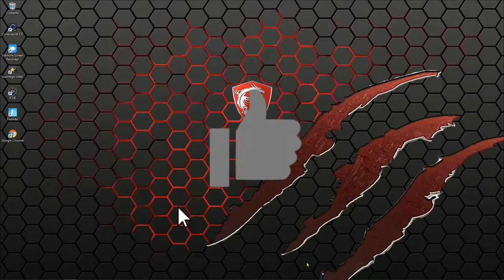wolf grey hardware#Ad SETUP Abonnés : Grand Défis pour la chaîne , je compte sur vous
Bonjour  j'éffectue cette courte  vidéo pour vous annoncer le nouveau grand défit de la chaîne .Merci a toutes et tous.